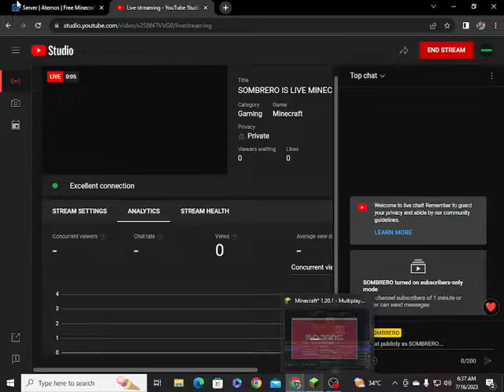SOMBRERO IS LIVE MINECRAFT SOBRERO VILLA DAY 1